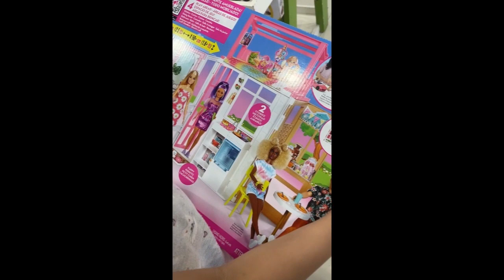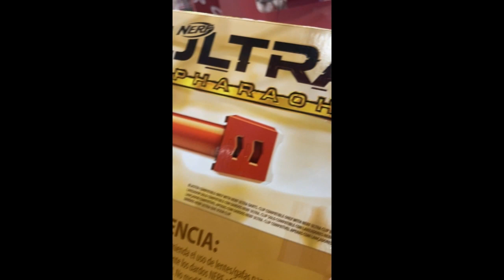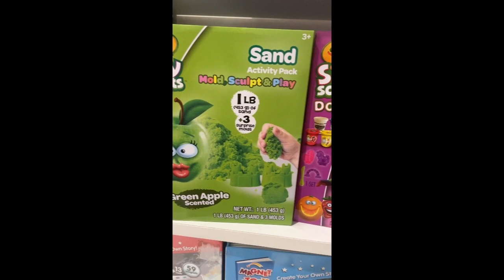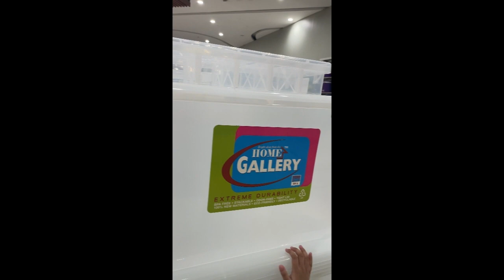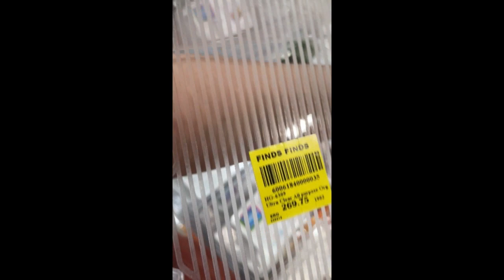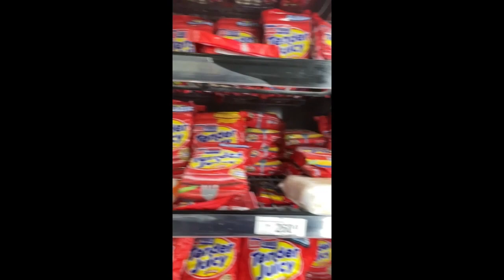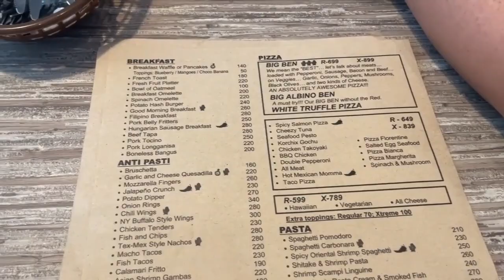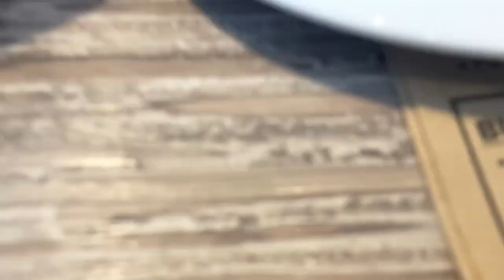FAMILY DAY | TOYS SHOPPING FOR KIDS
Shopping toys for kids and bonding time in Vista Mall Sta. Rosa